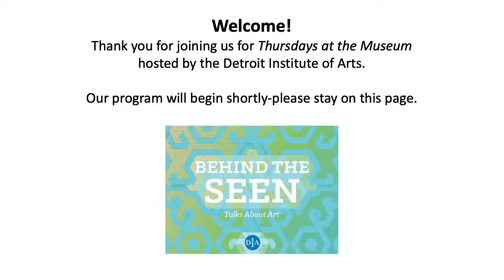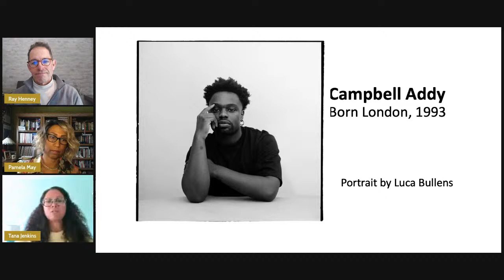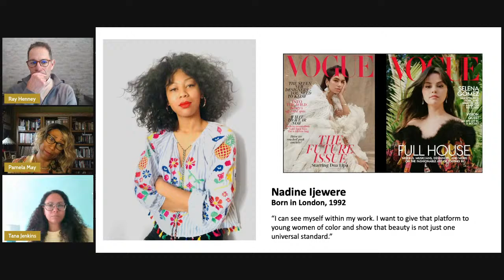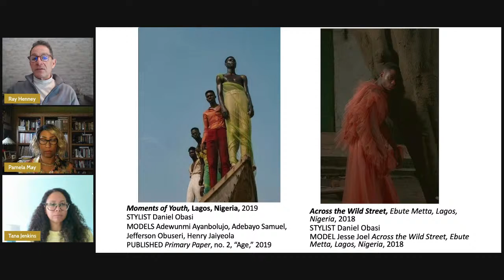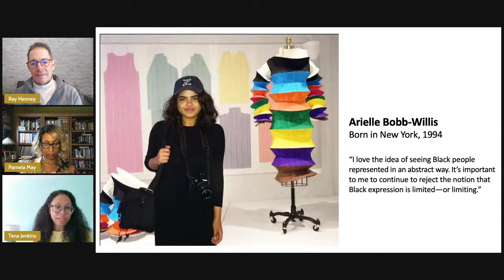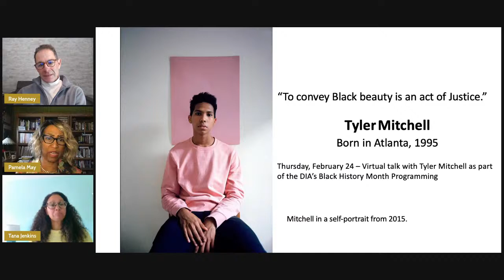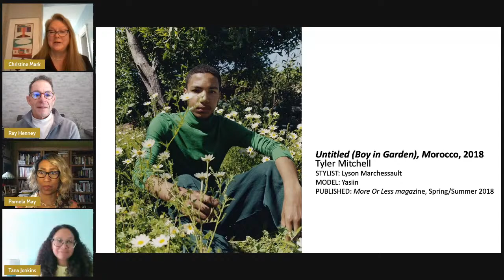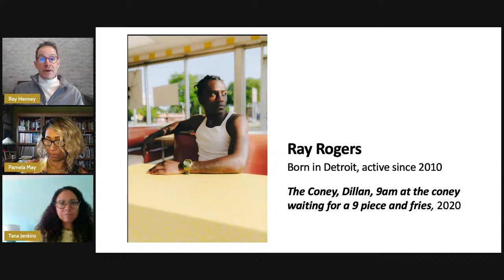TATM Virtual Tour: Black Vanguard Part I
Trained Docents Pamala May, Tana Jenkins and Ray Henney will take you on a virtual tour of pieces featured in the DIA's special exhibition The New Black Vanguard: Photography between Art and Fashion.